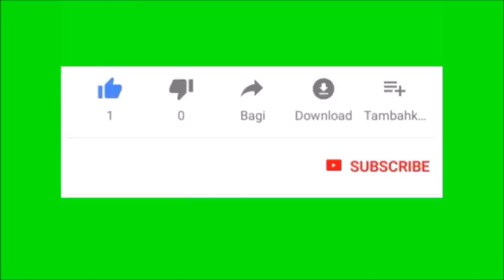रोजाना 10 मिनट पैरों की मालिश करने से ये 10 रोग हो जाते है खत्म। Foot Massage Benefits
भागदौड़ भरी जिंदगी में महिलाएं अपनी सेहत को नजरअंदाज कर देती हैं। इसके कारण उन्हें बदन व सिरदर्द, पेट दर्द, थकान, सर्दी-खांसी जैसी समस्या जल्दी जकड़ लेती हैं। मगर रोजमर्रा में होने वाली यही छोटी-मोटी प्रॉब्लम्स बाद में गंभीर बीमारी का रुप ले लेती हैं। शरीर को स्वस्थ रखने के लिए हम आपको ज्यादा कुछ नहीं बस एक ही उपाय बताएंगे और वो है पैरों की मसाज। इससे आप कई समस्याओं से छुटकारा पा सकती हैं।